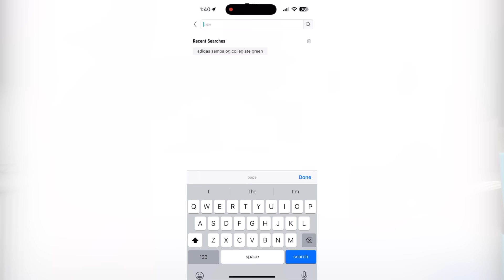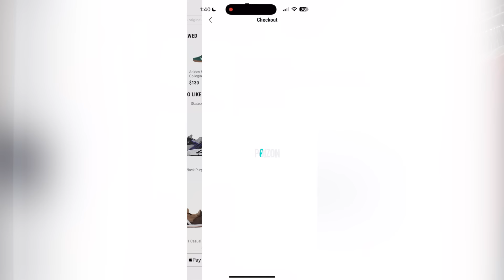VLOG: lots of hauls, pilates, therapy update, & more!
a few days in my life! In today's vlog, I do an adidas samba unboxing from POIZON, go to my bf's soccer game in Charlotte, have a therapy session, get a spray tan, do an Aritzia, Coconut Cult, and Amazon haul, go to pilates, see the new "We Live in Time" movie, and have a girls night! Hope you enjoy xx

♡ LINKS ♡
aritzia grey top
aritzia grey pants
Skims top
Levi jeans
Skims top
Skims boxer shorts plaid
aritzia jacket
aritzia sweatpants
lululemon scuba full zip
lululemon ebb to street scoop neck tank
lululemon align pants
amazon bowls
aritzia tna t-shirt
aritzia green top

C O N T A C T  M E  (B U S I N E S S  I N Q U I R I E S  O N L Y)

P O P U L A R  V I D S

I am 24 years old and a full time content creator! I love all things fashion, lifestyle, and lululemon (lol).